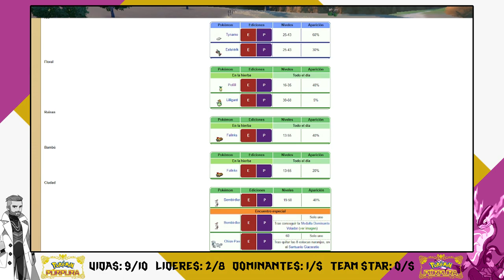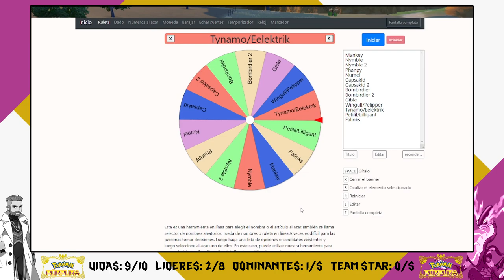EL DOMINANTE BOMBIRDIER | POKÉMON PÚRPURA NUZLOCKE #10